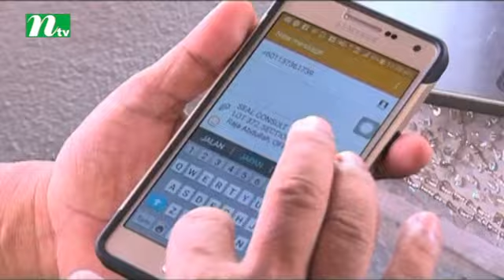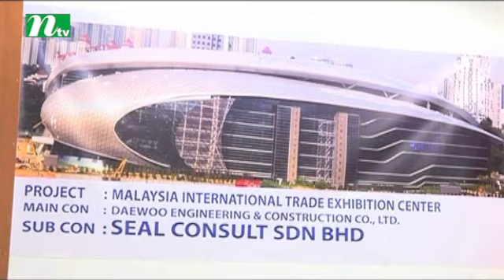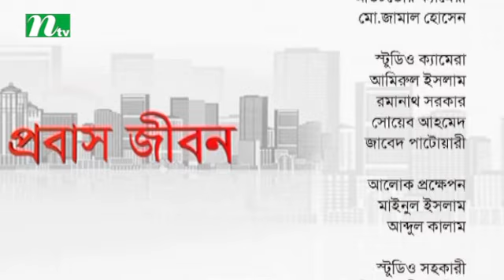Probash Jibon (প্রবাস জীবন) l Episode 02 | Malaysian Bengali Expatriate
From the life story of Bengali Expatriate - Probash Jibon, on aired in most popular tv channel in Bangladesh named NTV.
NTV always releases real story, reality show,  that are Fully on public demand.